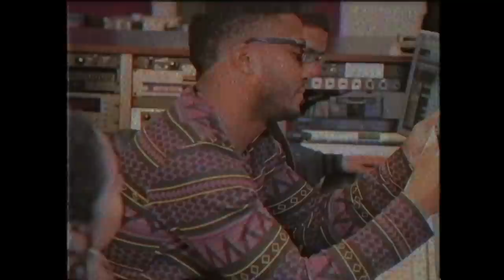Young Noah - When We Go music video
Atlanta rapper Young Noah drops a music video for his song "When We Go," which is off his debut album Time.

Follow Rapzilla!